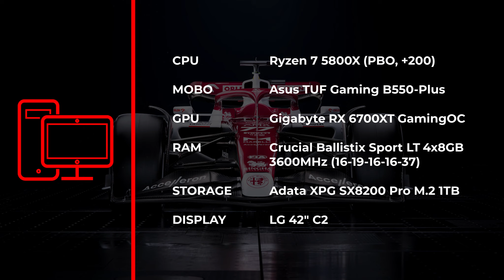F1 22 | Linux vs Windows | 1440p | RX 6700 XT + Ryzen 7 5800x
in today's video, I am benchmarking F1 22 on Nobora Project and Windows 11 at high settings. F1 22 is clearly faster on Windows, but I think with time the gap will disappear.
Mesa: 23.0.0-git
Kernel: 5.18.11
AMD Driver: 22.6.1
Proton: Experimental
GameMode: Enabled
Resizable BAR: Enabled
Recorded: OBS (AMF)
➥ Video Index:
► Specs: 0:00
► Benchmark: 0:14
► Result: 2:21
► Outro: 2:29
➥ Computer Specifications:
► Processor: AMD Ryzen 7 5800X 8 Cores 16 Threads
► Motherboard: ASUS TUF GAMING B550-PLUS
► Ram: Crucial Ballistix Sport LT DDR4 32GB (4x8GB) @ 3600MHz
► Graphics Card: Gigabyte RX 6700XT Gaming OC
► SSD: Adata XPG SX8200 Pro M.2 1TB SSD